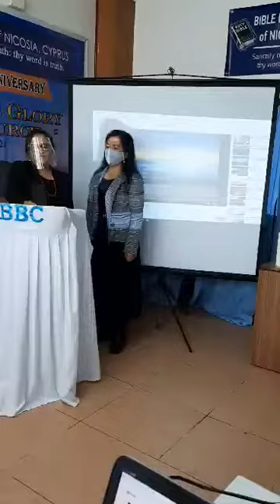Have you counted the Cost Part 1.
Have You Counted the Cost

1. There's a line that is drawn by rejecting our Lord,
Where the call of His Spirit is lost,
And you hurry along with the pleasure-mad throng -
Have you counted, have you counted the cost?

Chorus:
Have you counted the cost, if your soul should be lost
Tho' you gain the whole world for your own?
Even now it may be that the line you have crossed,

2. You may barter your hope of eternity's morn,
For a moment of joy at the most,
For the glitter of sin and the things it will win -